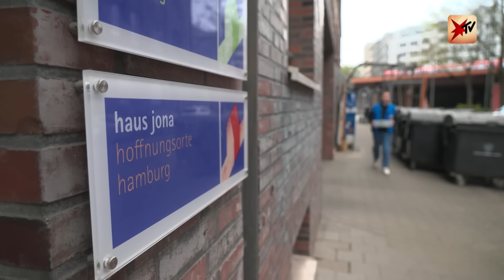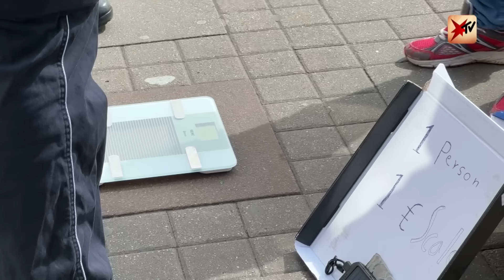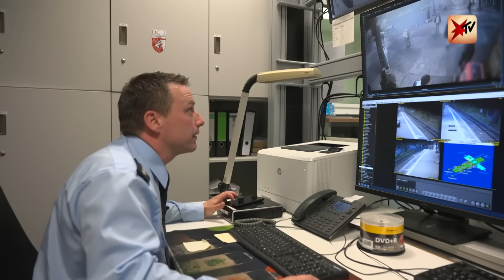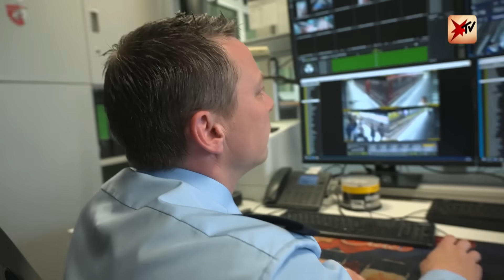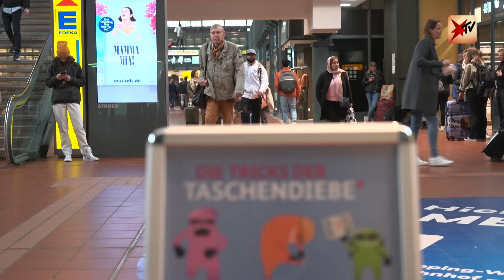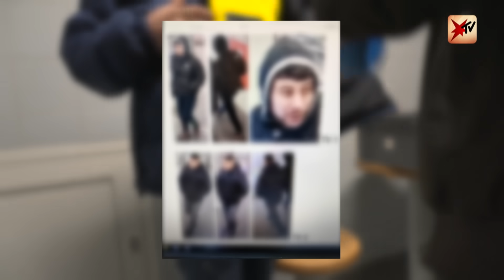Hamburg HBF: Polizei und Bahnhofsmission im Einsatz | stern TV (Teil 2)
Drogen, Obdachlosigkeit und Kriminalität prägen den Alltag am Hamburger Hauptbahnhof. Wir begleiten die Einsatzkräfte von Polizei, Sicherheitsdiensten und Bahnhofsmission bei ihrem täglichen Geschäft.